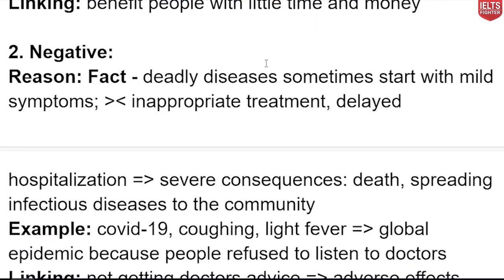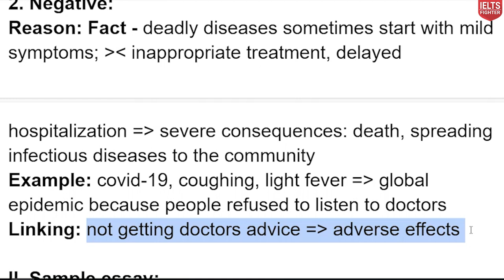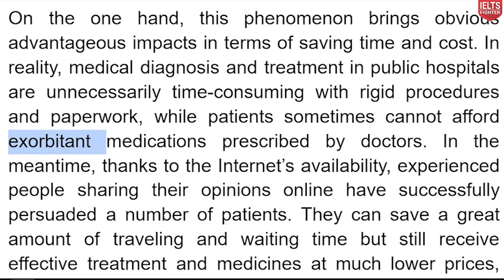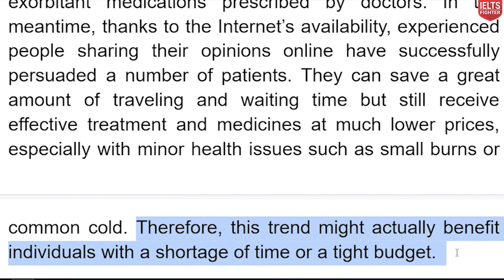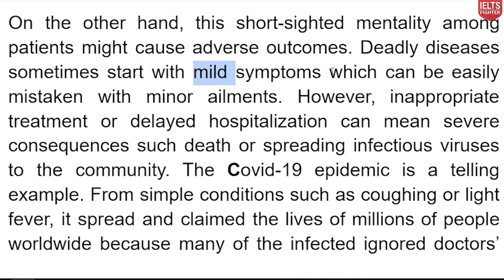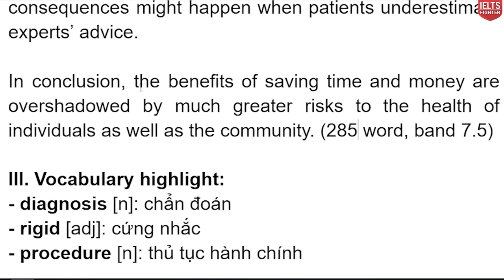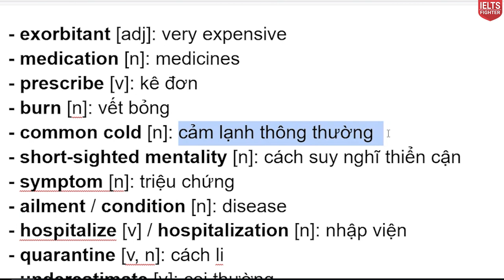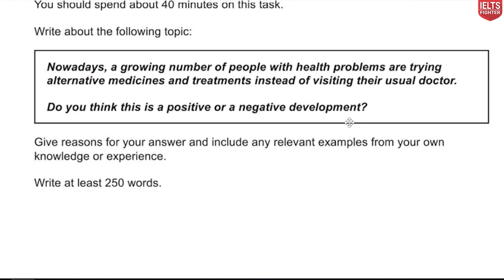Chữa đề IELTS Writing Task 2 - Đề 3| IELTS FIGHTER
Hôm nay lại tiếp tục chữa đề Writing Task 2 chủ đề khó nhé! Các bạn luyện với Mr James nha.

► HÀ NỘI
► ĐỒNG NAI
► BÌNH DƯƠNG
★ 9-11 đường Yersin, TP. Thủ Dầu Một
► NGHỆ AN
★ 74 Đường Hermann, P. Hưng Phúc, TP. Vinh
► ĐÀ NẴNG
► HẢI PHÒNG
► BẮC NINH
► QUẢNG NINH
► THANH HÓA
► HÀ TĨNH
► KHÁNH HÒA
★55 đường 23/10 Nha Trang, Nha Trang.
► VŨNG TÀU
57 Lê Hồng Phong, TP Vũng Tàu
► HUẾ
07 Nguyễn Huệ, phường Vĩnh Ninh, TP Huế